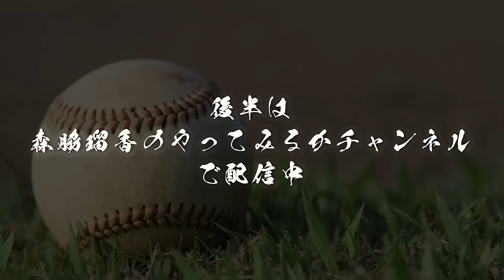【掛布雅之の憧球】【森脇瑠香のやってみるかチャンネル】コラボ 次期シーズンを語る！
本日のトークテーマは
・掛布と森脇さんの掛け合いトーク（冴える）！
・来季ペナント　中日の動向
・2024年は中日は要注意
・阪神タイガースの展望！
・阪神タイガースキーマンは？
・投手陣！野手陣！誰？